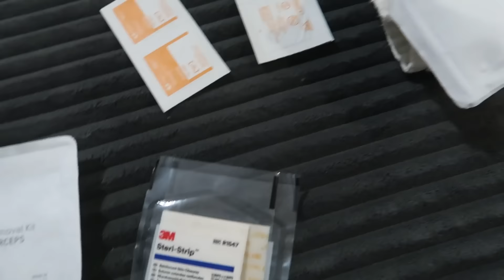BIG UPDATE! - SURPRISE GIRLS' BATHROOM MAKEOVER & TY GETS 13 STITCHES REMOVED!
Ty's big update on his injured leg! Also, the girls bathroom gets a facelift!